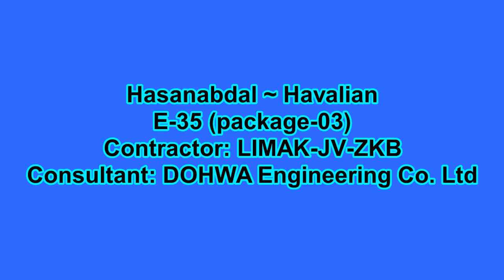CPEC, M15 / Hazara Motorway from Hasanabdal to Havellian, progress dated 18 Apr, 2017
Progress of Motorway M15 from Hasanabdal to havalian, a part of CPEC project. This part of  project is under development by ZKB, Pakistan. This video shows the status of progress on 18 Apr, 2017.
The motorway is 184Km, starting from Burhan interchange on M1 neear to Islamabad and  passes through Havelian,  Abbottabad, Mansehra and Shinkiari, and ends at Thakot.